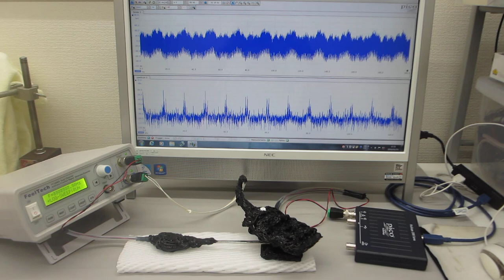超音波発振（スイープ発振、パルス発振）システムによる、超音波の伝搬状態をコントロールする実験（表面弾性波の伝搬状態を制御する技術）